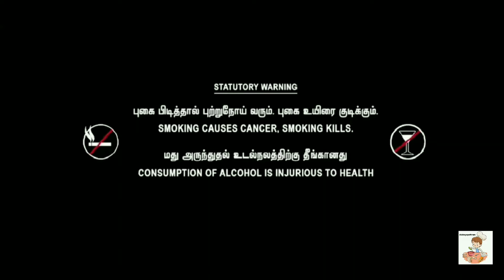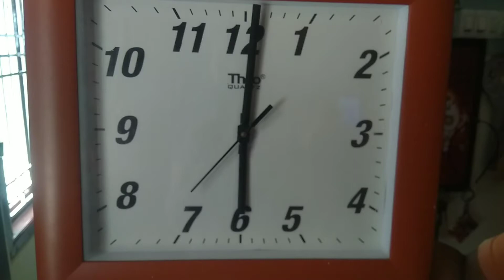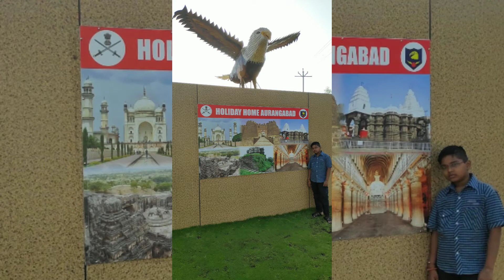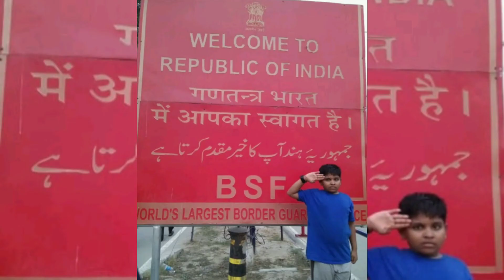A DAY OF A ARMY DREAM MAM